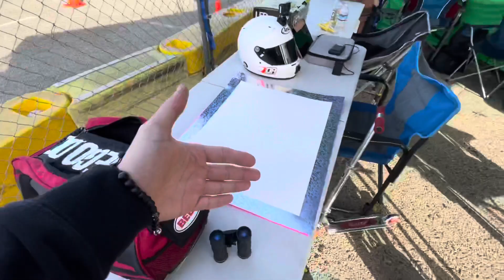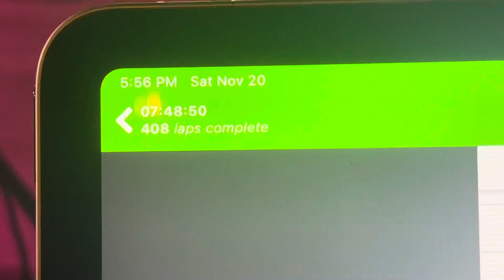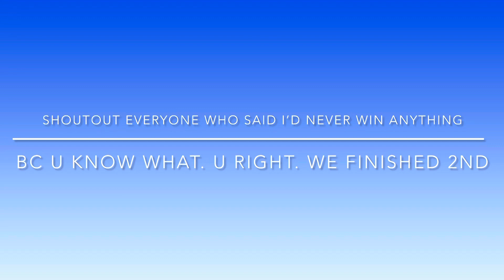Machismo 12 Hour Vlog (How to podium) 100% success rate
Please enjoy this iMovie edited, iphone shot, low effort, no budget production